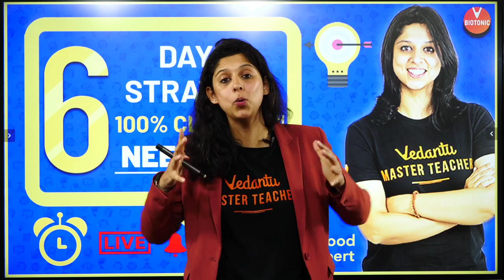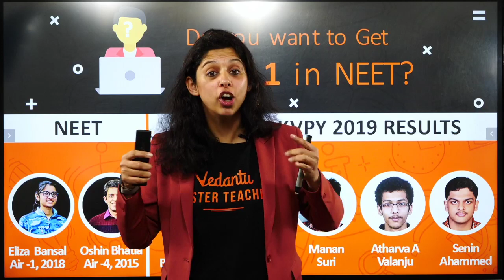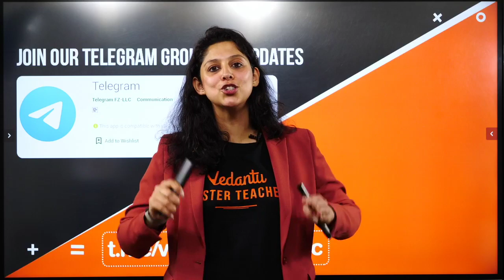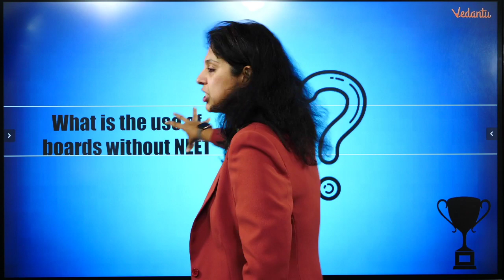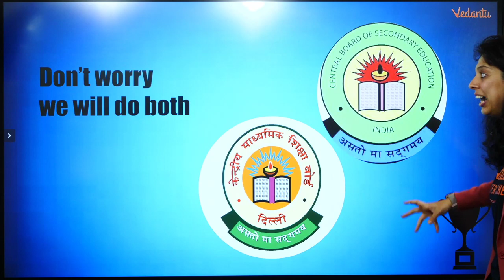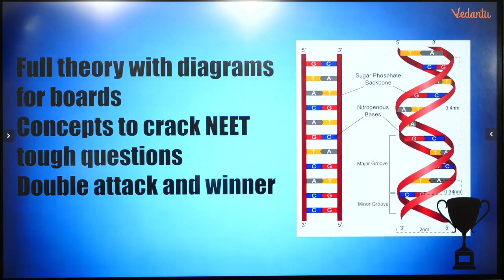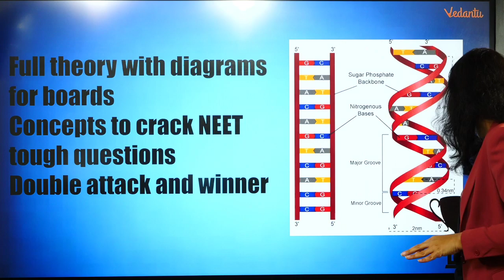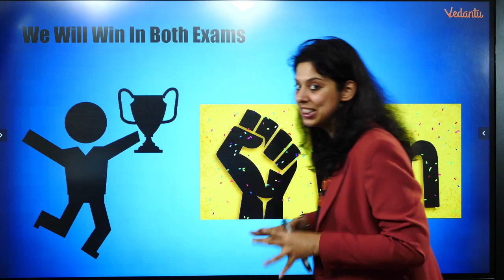6 Days Strategy to Score 100% in CBSE Class 12 Biology Board Exam 2020 By Dr. Vani Ma'am | Vedantu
NEET2024 MedicalEntrance FreeEducation NEETPreparation" 6 Days Strategy to Score 100% Marks in CBSE Class 12 Biology | CBSE Class 12 Board Exam | Vedantu. CBSE Class 12 Board Exam: How to Score good marks in Biology Class 12 Boards in 6 days By Vani ma'am. How to get good marks in the biology cbse class 12 board exam by Vedantu. This session How to score good marks in biology 12th board in 6 Days video increases your marks in CBSE Class 12 Board Exam.

Let's crack 12th biology in Class 12 board exams with this Class 12 biology preparation tips by Vani Ma'am. Before we delve deeper into how to prepare biology for the Class 12 CBSE board exam?

In this session of CBSE Class 12 biology / NCERT Class 12 biology preparation tips, learn the complete details about 'biology class 12' which is the most important one to know before appearing for the upcoming CBSE Class 12 Biology Board Exam 2020.

CBSE Class 12 Board Exam: What is the strategy to score Good Marks in Class 12 Board Exam Biology? What are the tips to Score high Marks in Class 12 Biology Board Exam?

Score High in CBSE Board Exam Class 12. Here is how to write in exams. Tips and Tricks to score high in Class 12 Biology Board Exam. You need to follow the following Tips and Tricks.

In today’s Session, Master Teacher Vani Ma'am takes you through how to score good marks in cbse class 12 board exam biology, as it is one of the most important and scoring sessions for the class 12 boards Exam 2020.

Vani Ma'am enlightens you with how to get good marks in board exams and giving tips on how to score good marks in class 12 biology with in-depth explanations. This session will mainly be around how to score good marks in cbse class 12 biology board exam with proper Explanation.

In today's class, Vani Ma'am will talk about how to score good marks in class 12 biology boards and share some preparation tips on how to get good marks in 12th board exams.

Our goal in this session is to introduce some of the important tips & tricks on how to get good marks in the CBSE class 12 biology board exam that may help students to get good marks in the CBSE class 12 board exam.

In this session, Vani Ma'am will discuss 'How to Score good in biology Class 12 Boards', which will be helpful for you to crack biology class 12 boards 2020. Here we will cover all the important biology Class 12 Preparation tips:
1. How to get good marks in biology class 12
2. Class 12 biology preparation tips
3. 12th biology scoring tips
4. Class 12 biology board exam strategy
5. How to score good marks in biology 12th board
6. CBSE class 12 board exam 2020 preparation tips & tricks
7. Class 12 board exam 2020 / class 12 board exam strategy
8. How to get full marks in biology class 12
9. How to score good marks in biology class 12 CBSE
10. How to score full marks in biology class 12